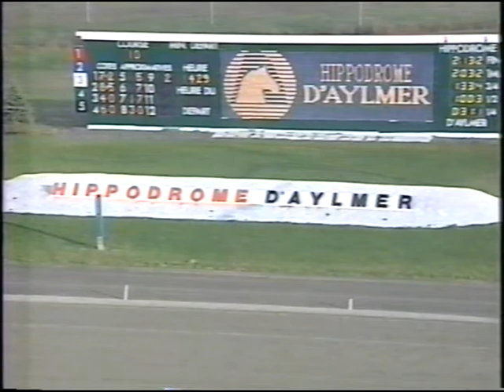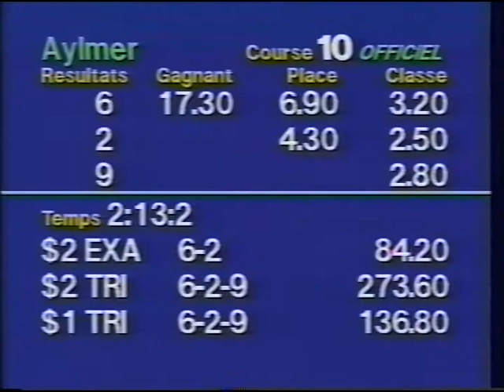Her Notcher Girl - Aylmer 20 oct 2001 - Daniel Perron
Her Notcher Girl - Course Hippodrome Aylmer - 20 octobre 2001